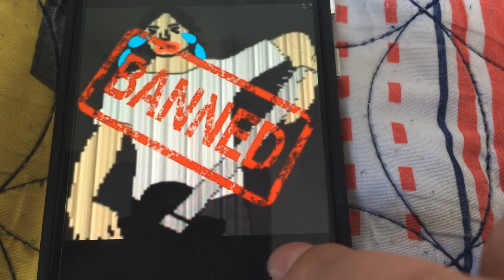I BANNED CHANNELS!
My first Hater, Because stop bullying me!